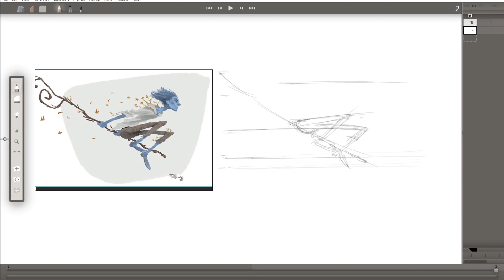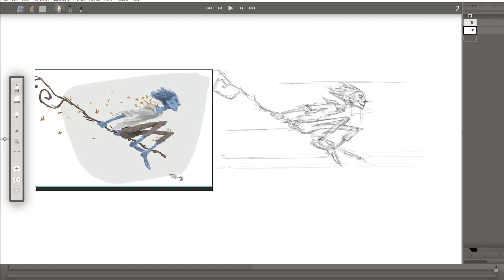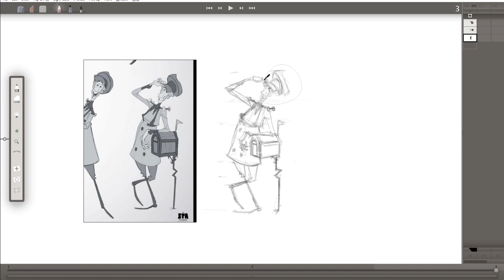Pose Master Study 03 / AnimationPaper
For my reference images, I am using PureRef which allowed me to keep the images on top while I was drawing.